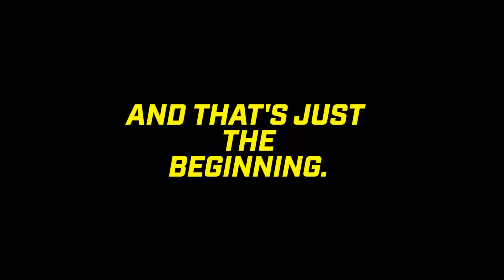IZZO Golf SWAMI 6000 Teaser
Check out our teaser for the NEW SWAMI 6000 Golf GPS!